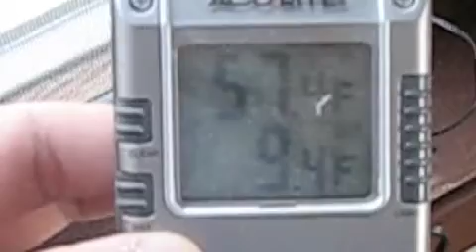Hello Joe Episode 1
Hello to my friend Joey in the Marines.